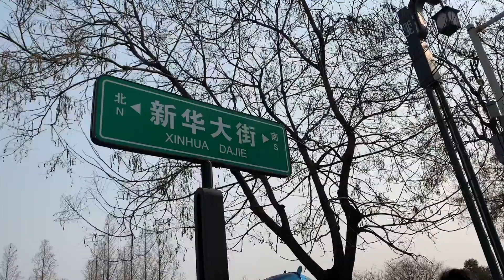淮阳太昊伏羲陵景区入园10+，广场更是人山人海，热闹非凡